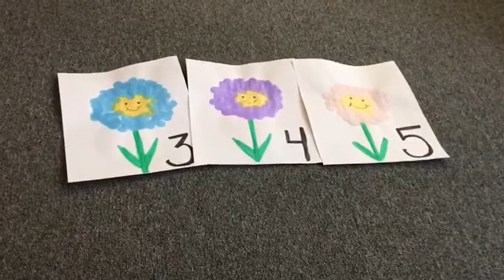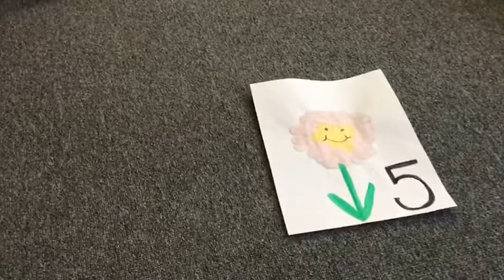Ms. Kristen - Literacy/Math Activity